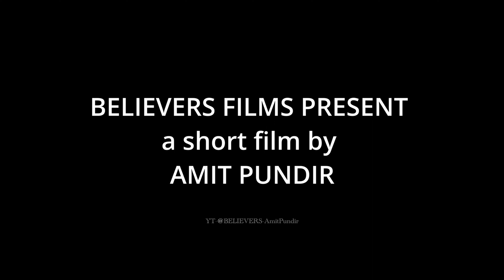जादुई झाड़ू Story l Jadui Kahani l Sauteli Maa Vs Jadui Jhadu lJadui Jhadu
जादुई झाडू | Jadui Jhadu | Jadui Kahani | हिंदी कहानियां | Hindi Kahaniya | Moral Stories
जादुई झाड़ू और सौतेली मां | Sauteli Maa Aur Jadui Jhadu | Moral Story |
hindi short films,Amit pundir,meri maa,Maa Baap,Maa baap jab budhe ho jate hai to unke bache unke sath aisa ku karte hai,maa baap ko mat bhoolna,हर बात को तुम भूलो मगर माँ बाप को मत भूलना,maa baap vs bache,garib vs amir kahani,garib vs amir maa baap,Motivationalvideos,Heart Touching Story,Apne Maa Baap Ka Dil Na Dukha,maa ki kahaniya,garib maa,maa ka dil,maa ki kahani maa ki kahani,emotional story in hindi,emotional kahani